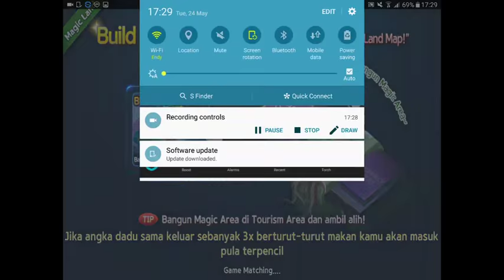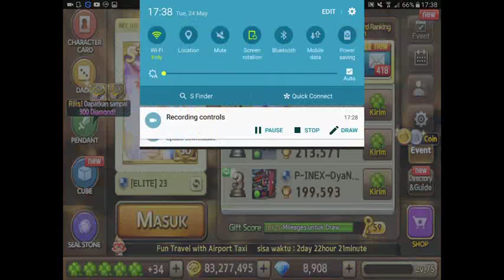[LINE LET'S GET RICH] Testing Aiport Taxi Pendant (2nd try)